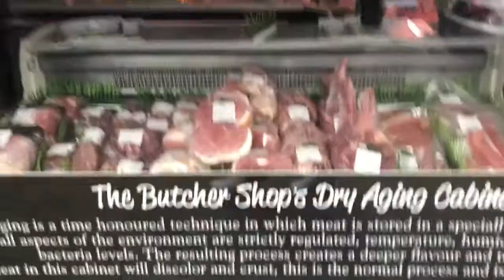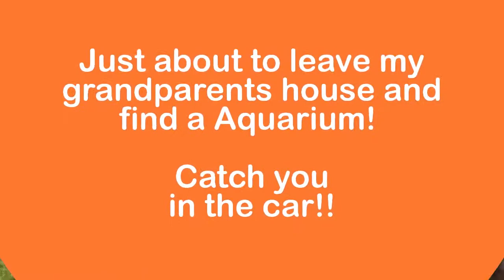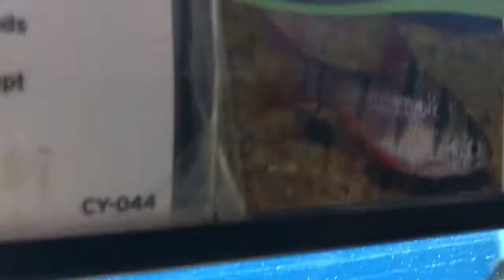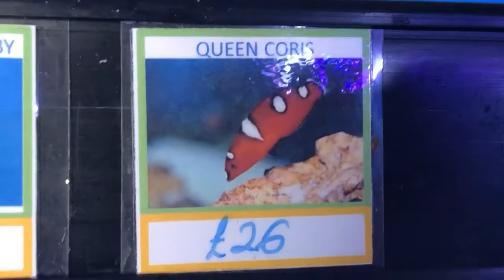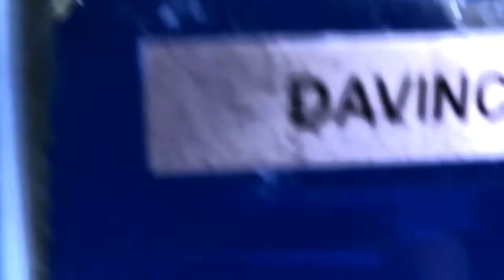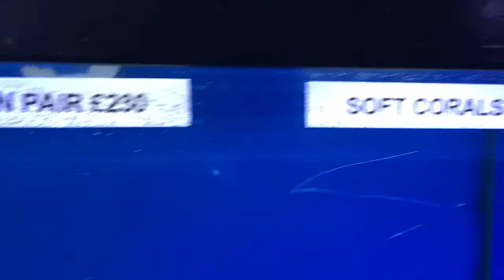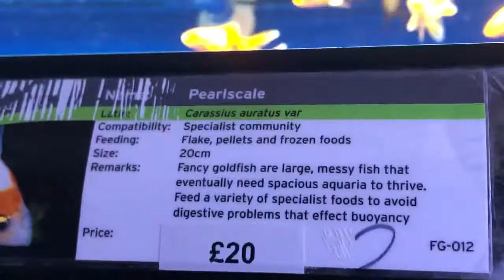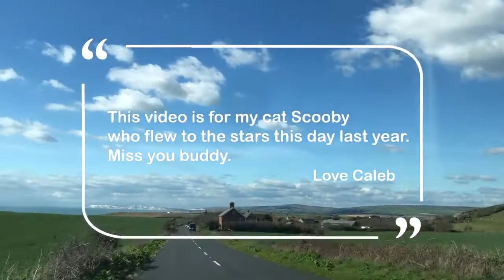TRIP ON THE REDJET SPEED BOAT TO AN ISLAND + FINDING ANOTHER AQUARIUM!!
Today I go on a trip to an island called The Isle of Wight, I go on a speed boat and find a new Aquarium.

🎵 Track Info: Hip Hop Rap Instrumental (Crying Over You) by christophermorrow